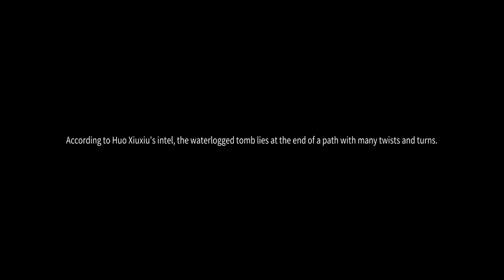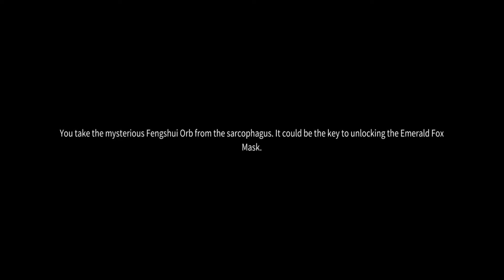Time Raiders Chapter 2 Rock Passage Maza Gameplay Walkthrough Part 4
Delve deep and explore the vast eastern undergrounds.
Treasures? Monsters? Who knows what awaits you...

【Team up with allies to defeat bosses】
Gather a trustworthy team and battle against all types of undead creatures and ghosts.

【Discover historical treasures】
Discover buried treasures, use your unique sight to authenticate them, and battle against the undead.

【Create all types of new equipment】
The best equipment determines whether you win or lose. What kind of weapon will you rely on?

【Have no regrets】
Say goodbye to the games where you can't change classes! You can start off as an unstoppable martial fighter and change into a gunslinger, or even a mage!

【Experience a deep, intriguing story】
Mysterious undead dens, dangerous blood zombie catacombs, there are endless new places to explore.

Discover all the BEST, NEW & UPCOMING